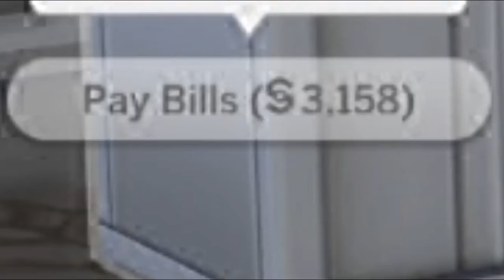Cinderella's Birthday Sims 4 Disney Princess Challenge Ep. 16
Cinderella's an ADULT!

Want to see one of your creations in a video of mine? Tag your creation in the gallery with the hashtag

Follow me on snap chat: dillyapolinario

 I have a tumblr: DillysSims